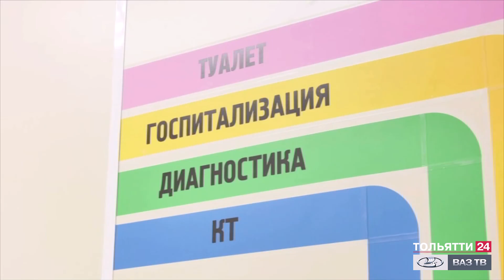Новый корпус ковид-госпиталя в Самаре («Новости Тольятти» 26.07.2021)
В Самаре в областной клинической больнице им. В.Д. Середавина открыли новый корпус ковид-госпиталя.